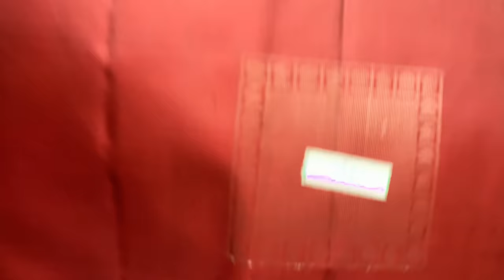silver zari soft silk sarees with online shopping